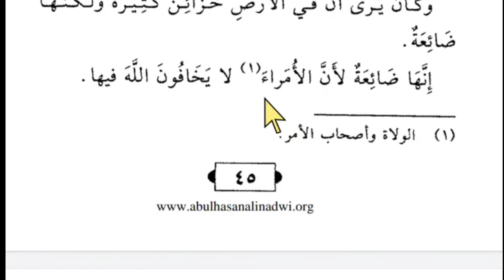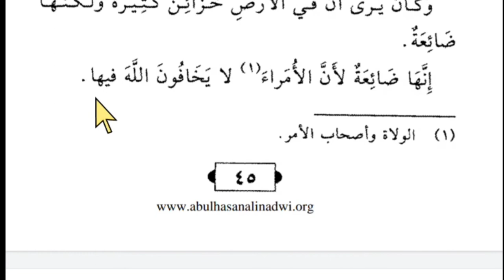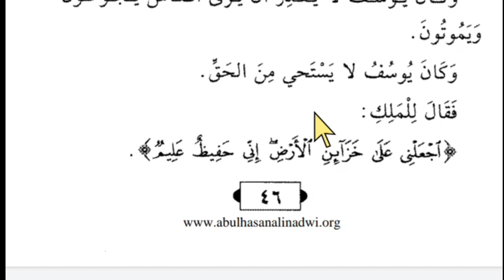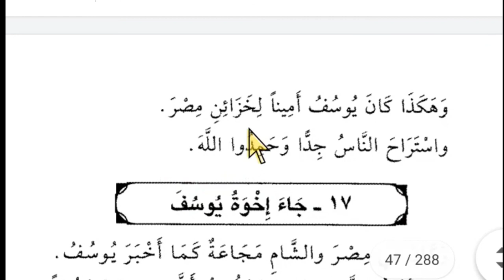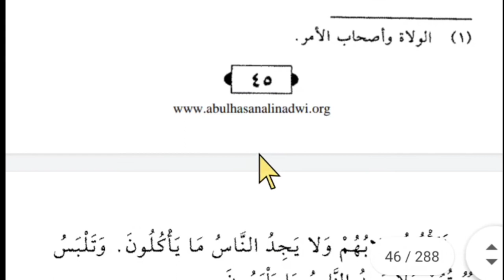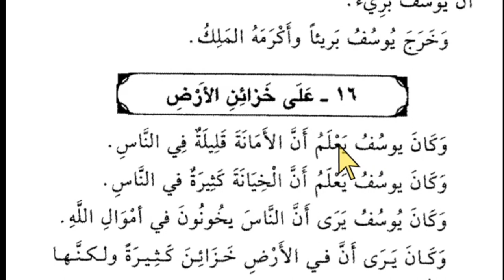Lesson 37, Arabic literature, Owais khan nadwi قصص النبیین ، عربی سیکھنے کا طریقہ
خزينة جمع خزائن،  خزانہ
خان يخون ،  خیانت کرنا
ضائعة،  ضائع
أمير جمع أمراء،  بادشاہ
خاف يخاف،  ڈرنا
كلب ج كلاب، کتا Dog
لبس يلبس،  پہننا
وجد يجد،  پانا
نفع ينفع، نفع پہونچانا
حفيظ،  نگہبان، حفاظت کرنے والا
عليم،  جاننے والا
انتفع ينتفع،  فائدہ اٹھانا
مال جمع أموال،  مال
قدر يقدر،  قادر ہونا، سکنا can
جاع يجوع،  بھوکا ہونا
مات يموت، مرنا
استحيىٰ يستحيي، شرمانا
الحق. سچ بات
جعل يجعل، بنانا
أمين،  امانت دار
استراح يستريح، آرام نصیب ہونا
حمد يحمد، تعریف کرنا

Tags for reference:
New Delhi